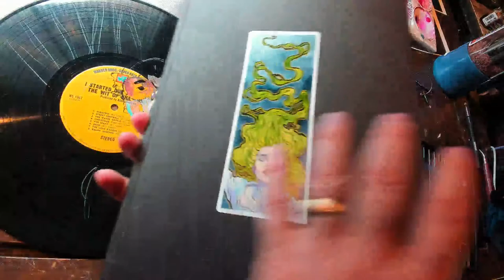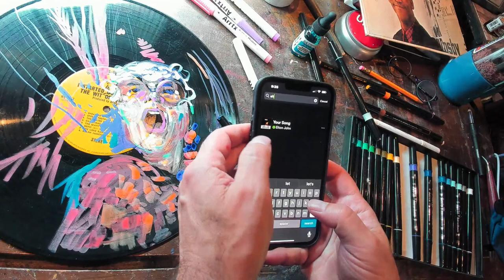Painting Elton John on a record for Music Monday